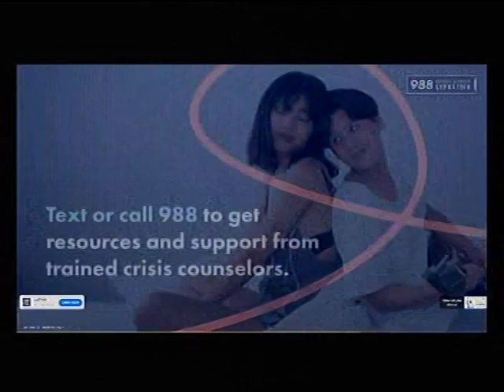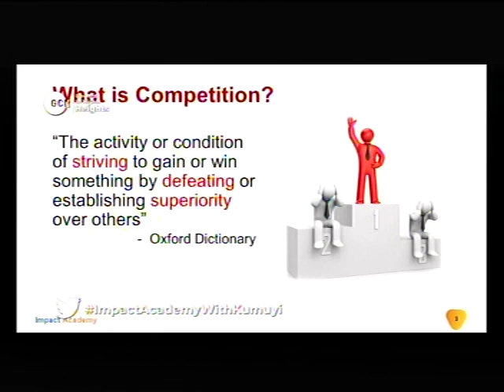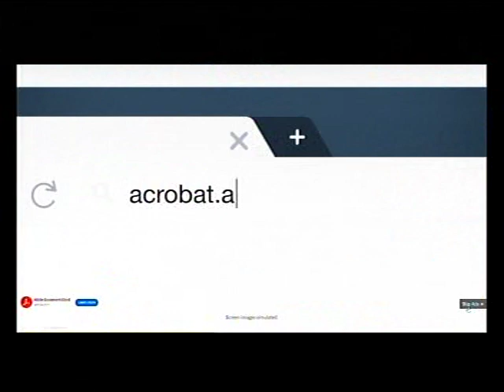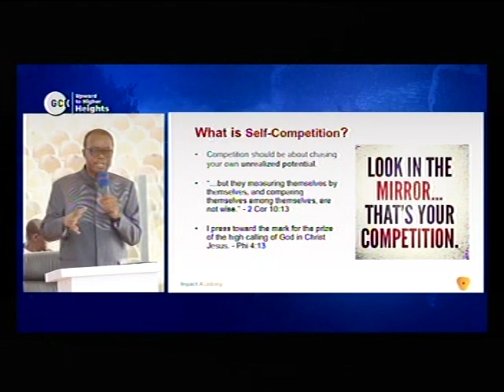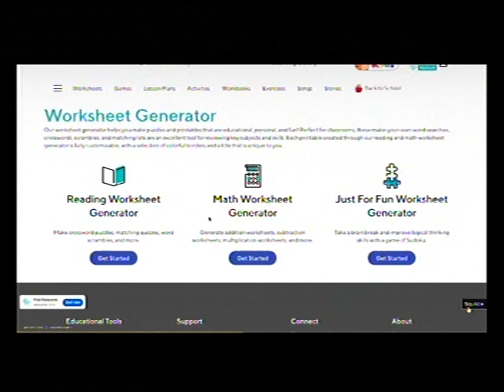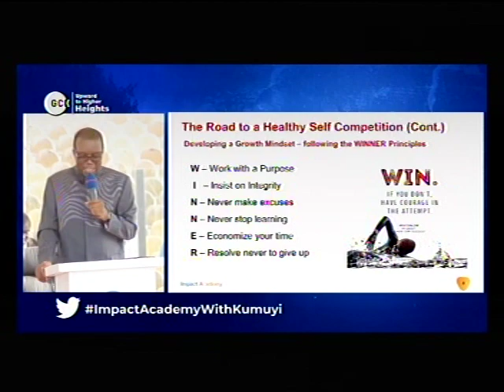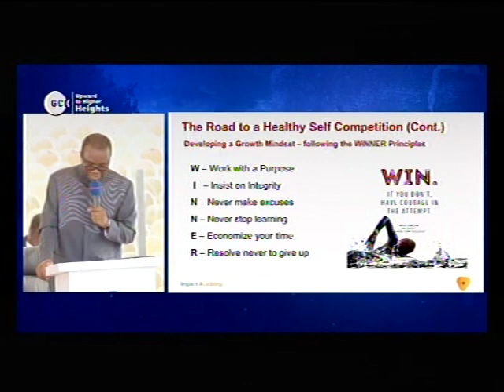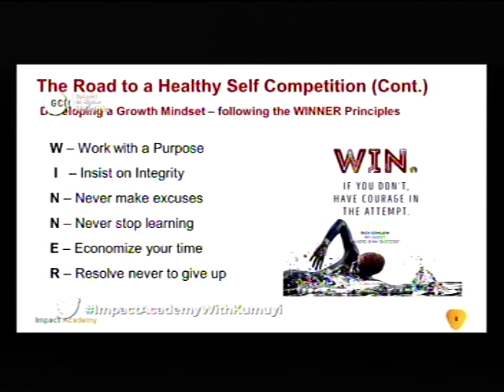DEEPER LIFE BIBLE CHURCH CHARLOTTESVILLE LIVE ATREAM